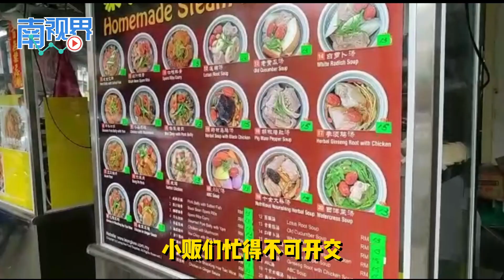【南视界】食肆新年涨不涨价？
通货膨胀，百物腾涨，今年农历新年期间，部分食肆业者一如往常开业。有些维持价格不变，有者则稍微调整售价。有贩商指出，鉴于去年曾调整价格，加上生意难做，今年不会再调整价格，除非面对成本飙升情况，因为担心顾客无法承受过高的售价。